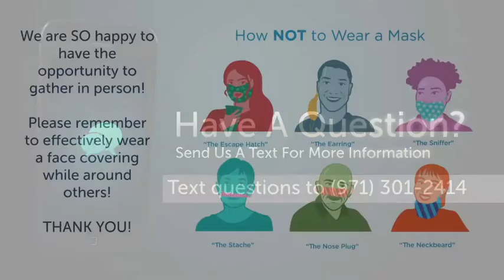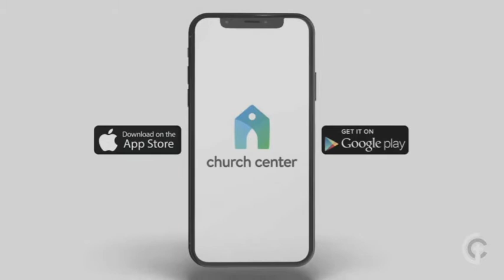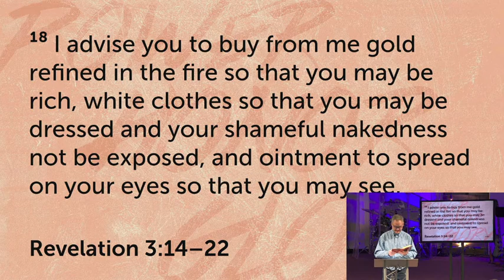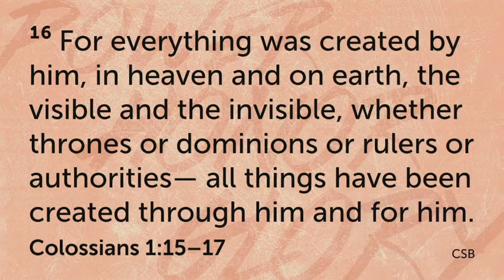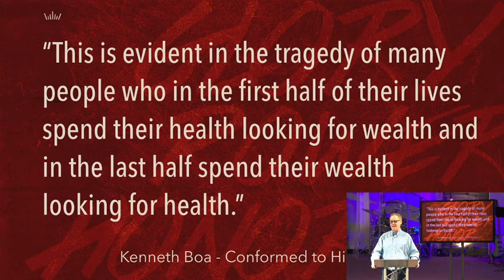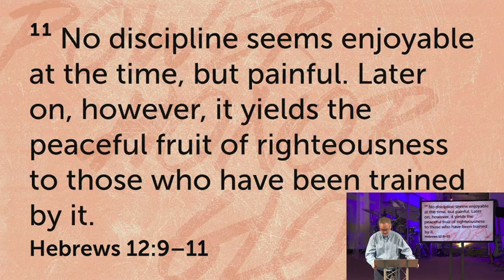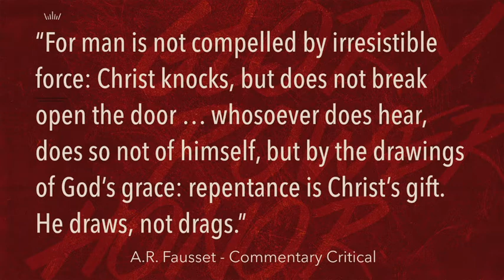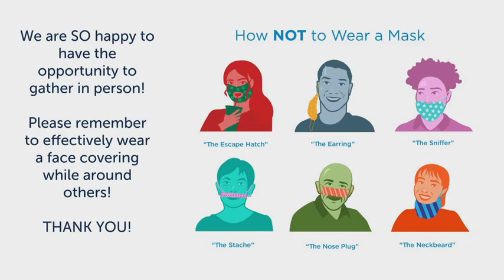March 14 - Online Service: The Church at Laodicea - Revelation 3:14-22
"Sufficience in Christ must displace our self-sufficiency."
Guest Speaker Sam Baker